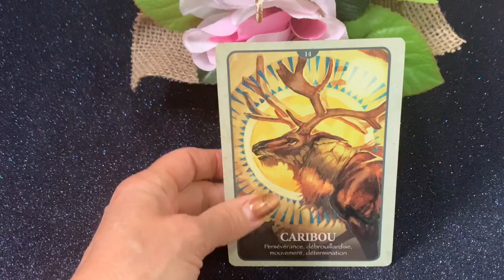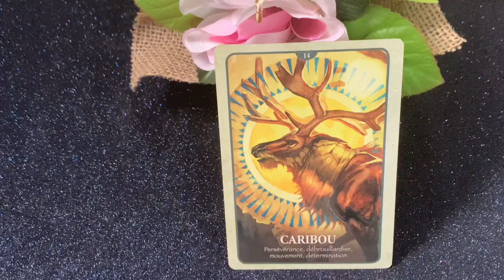🦋20/04 - Carte du jour - la médecine dès animaux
Bonjour mes belles lumières voici la carte du jour avec l’Oracle « Le langage secret des animaux »

La magnifique Musique de cette vidéo est composée par BociaN.off dont voici les liens :